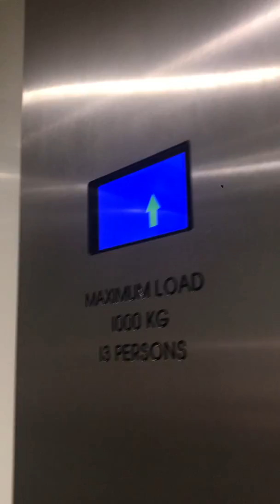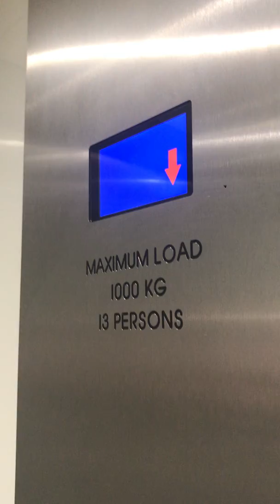Oakland Elevator At The Gap Belfast